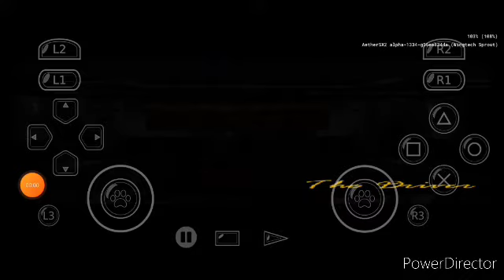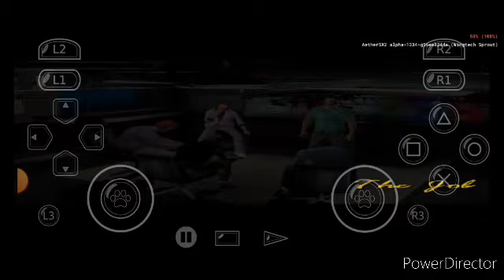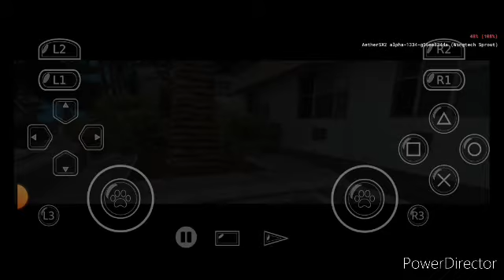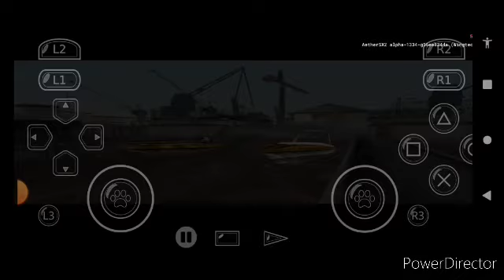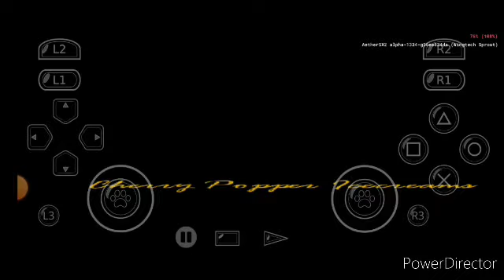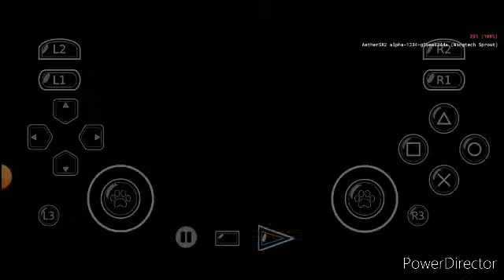Grand Theft Auto: Vice City Walkthrough 5